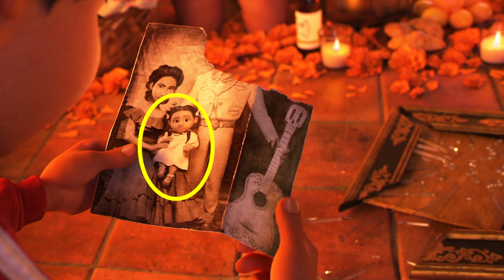Pixar's COCO Trailer THINGS YOU MISSED & Breakdown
Secrets and things you might have missed from Pixar's first trailer for Coco!

Despite his family’s baffling generations-old ban on music, Miguel (voice of newcomer Anthony Gonzalez) dreams of becoming an accomplished musician like his idol, Ernesto de la Cruz (voice of Benjamin Bratt). Desperate to prove his talent, Miguel finds himself in the stunning and colorful Land of the Dead following a mysterious chain of events. Along the way, he meets charming trickster Hector (voice of Gael García Bernal), and together, they set off on an extraordinary journey to unlock the real story behind Miguel's family history. Directed by Lee Unkrich (“Toy Story 3”), co-directed by Adrian Molina (story artist “Monsters University”) and produced by Darla K. Anderson (“Toy Story 3”), Disney•Pixar’s “Coco” opens in UK cinemas on 1st December, 2017

Voice Cast: Gael García Bernal, Anthony Gonzalez, Benjamin Bratt, Renée Victor
Director: Lee Unkrich
Co-director: Adrian Molina
Producer: Darla K. Anderson